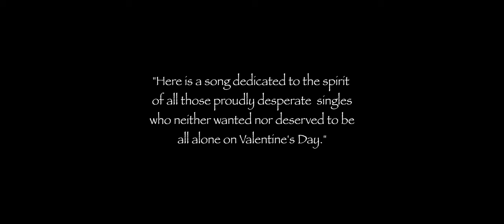All Alone | Sameer Vadia and Benjamin Lee | Ft. Rushikesh Nene | Official Music Video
When the Valentine’s is about to pop up, the stupid, high on love cupids are blindly flying arrows and the ones hit by it barely even asked for it. So here is a song, dedicated to the suffered proud singles who never expressed, neither wanted, nor deserved to be alone.

Music Director : @BenLeeOfficial1130
Composer and Lyricist : @SameerVadiaOfficial
Music Arranger and Producer : Benjamin Lee
Co - Producer : Sameer Vadia
Lead Singer : @rushikeshnene8849
Drums : Benjamin Lee
Bass : Sameer Vadia
Guitars : @akshardhyani7996
Music Programmer : Benjamin Lee

Drum Recorded at  - Audio Evo Studio’s
Guitars Recorded at - Audio Evo Studio’s

Mixed and Mastered at : Audio Evo Studio’s
Dolby Mix by : Benjamin Lee

Video Credits
Male Actor - Benjamin Lee and Sameer Vadia
Female Actor - Apala Rathod
Gym Trainer - Mahammad Tahir Patel
Produced by - Khushbu Vadia
Directed by - Benjamin Lee
Written by - Sameer Vadia
Creative Director - Khushbu Vadia
Director Of Photography - Suhel Diwan
Editor | Colorist and DI - Benjamin Lee
Production Supervisor - Shrungi Dave
Costume Supervisor / Stylist / Makeup - Apala Rathod, Jyoti Sharma
Special Thanks - Het Desai (RockSoul Cafe), Pooja Sheth, Parinda Sheth, Vijay Kumar Yadav (Our Gym), Om Bhalerao, Aditya Dholakia.

Locations - RockSoul Cafe Vadodara, and Our Gym (Vasna, Vadodara).

Marketing Company - The BrainOrbit
Digital Marketer - Nishidh Parmar

Lyrics: -

When it was my birthday,
My all buddies were here with me
We got all so wasted
I could barely remember the night ...Yeah

On the weekend days,
We all drove all day all night
With no rhyme no reason
We’d get into useless fights

And this time I am on my own
And I ain’t feeling all that strong
I wish I had someone, I could belong
So I wouldn’t have to write this stupid song

It’s Valentine’s day and I am all alone
It’s Valentine’s day like a dog without a bone

It’s valentine’s day and there’s no one out here,

I looked up asked the moon, would you be my valentine
All the stars, they shouted back, get back in the fucking line

I asked the river, would you be my valentine
She replied, she’s meant to be with the ocean all the time

I asked the birds, they said no,
I asked the trees they said no,
I asked everyone I saw, they all said no

I asked the night it said no,
Even the morning said so,
Even the songs I wrote, they all said no.

And once again I am on my own
Counting the time from dusk to dawn

I wish I had someone, I could belong to
So that I didn’t have to make this stupid song

It’s Valentine’s day and I’ve broken my right arm bone

And I am all alone

Audio Streaming on Audio Evo Studio’s

public performance, copying or re-recording of this music or video without prior written permission from Audio Evo Studio's will constitute an infringement of copyright.